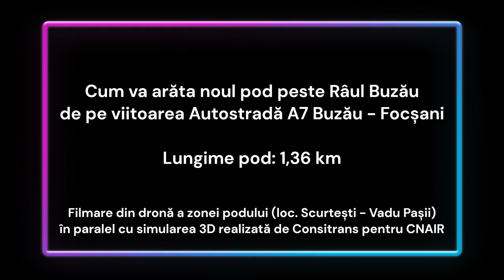Autostrada A7 - Filmare aeriană cu zona viitorului pod de 1,36 km peste Râul Buzău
O filmare din dronă (recunoaștere a traseului) în zona unde se va construi noul pod peste Râul Buzău, în lungime de 1,36 km (printre cele mai lungi poduri din țară).

În paralel cu filmarea din dronă, puteți vizualiza simularea 3D realizată de Consitrans pentru CNAIR, în cadrul contractului de proiectare a autostrăzii, pentru a vă face o idee despre cum va arăta podul.

Podul va fi construit în zona localităților Vadu Pașii și Scurtești, el făcând parte din Tronsonul 1 al Autostrăzii A7 Buzău - Focșani.

Acest tronson va fi construit de firma românească UMB, contractul fiind deja semnat iar ordinul de începere a lucrărilor fiind deja emis, astfel că lucrările în teren vor putea începe în scurt timp. Termenul de execuție este de 20 de luni, astfel că la finalul anului 2024 (ținând cont de seriozitatea celor UMB, demonstrată până acum) vom putea circula pe noul pod peste Râul Buzău.